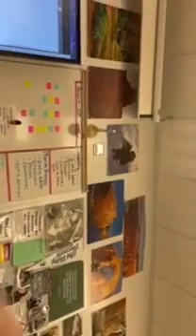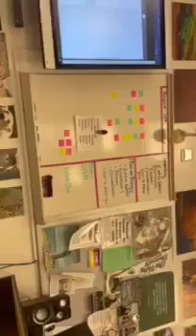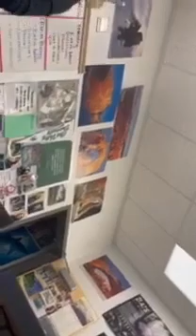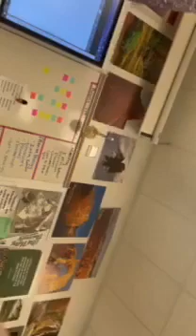Utah Lehi High School Teacher Leah Kinyon 8 17 21 - "Chemistry" teacher.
I did not take this video, I'm uploading it to preserve it in case it's removed (some people aren't able to find it already).